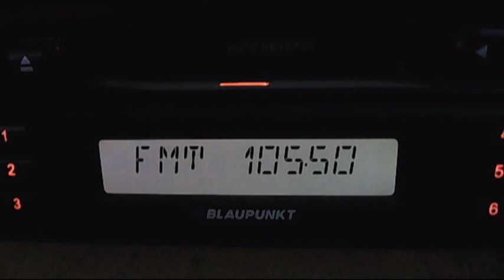fm dx pro fm simnic vertical dx 19:54